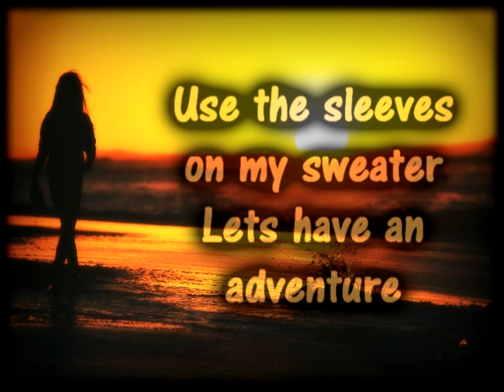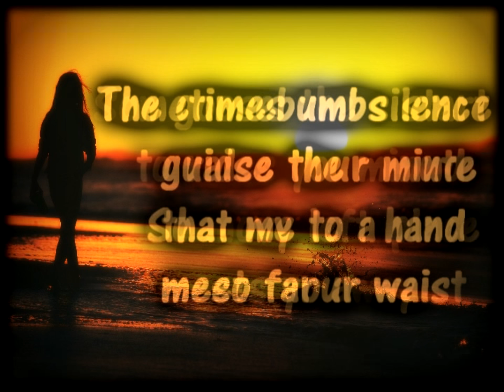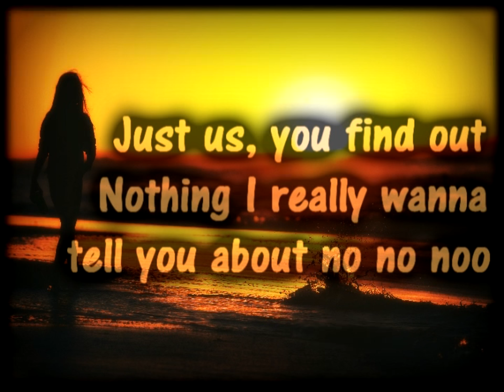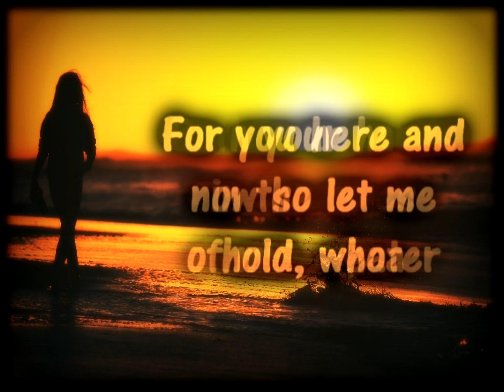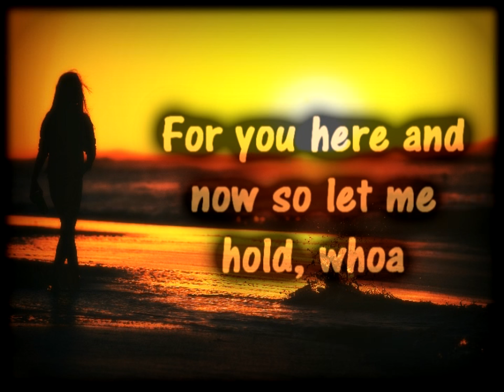The Neighbourhood ft. Robbie Rosen - Sweater Weather (Gazzo Remix)[Lyrics on screen]